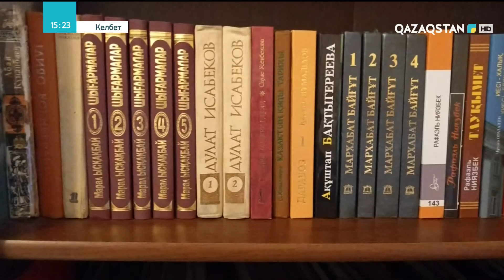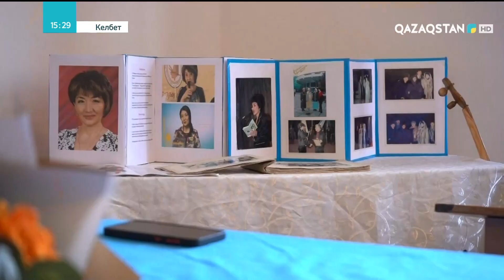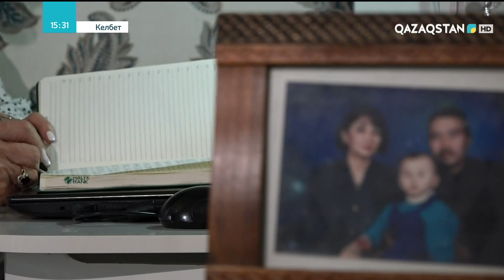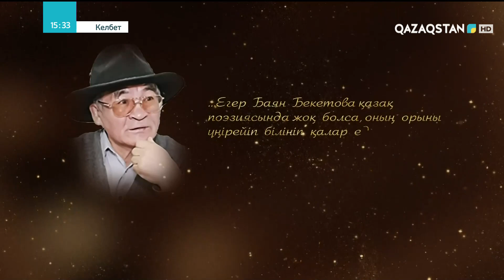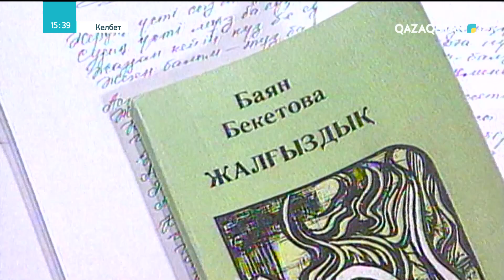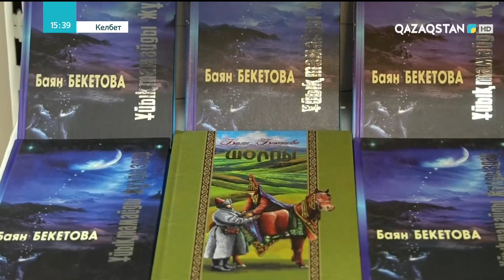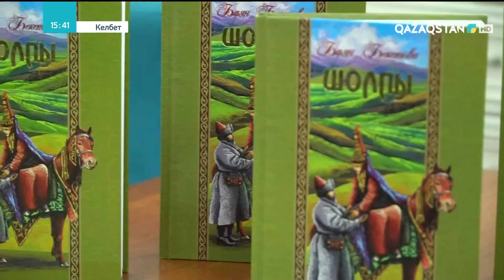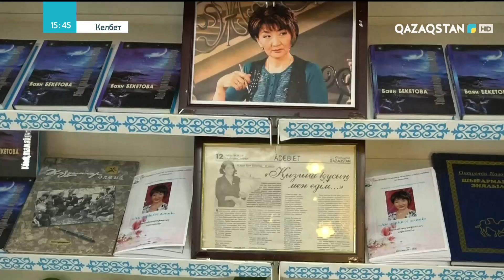«Келбет». Баян Бекетова - ақын